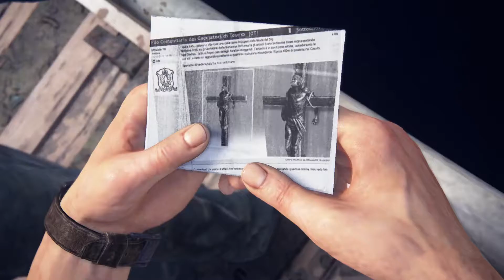HECTOR ALCAZAR in Uncharted 4: A Thief's End WALKTHROUGH GAMEPLAY Part 6 (PS4)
Today we find out how Sam got out of Prison.